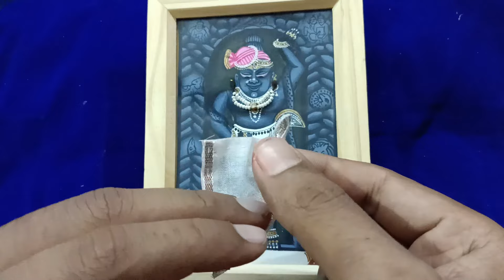ચિત્રજી માટે ઉષ્ણકાલ વસ્ત્ર પ્રકાર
Shreeji Shringar